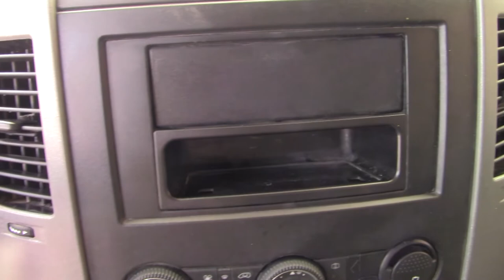Volkswagen / Crafter / 2017 - 6811